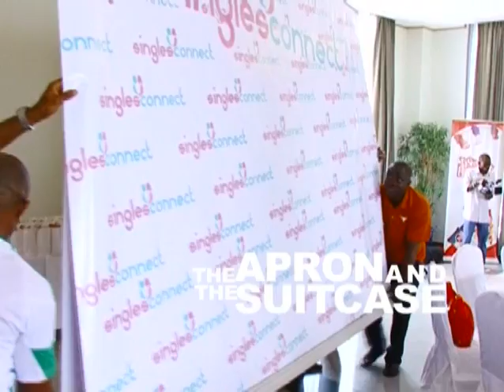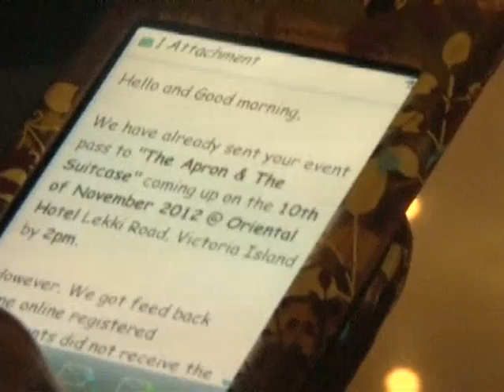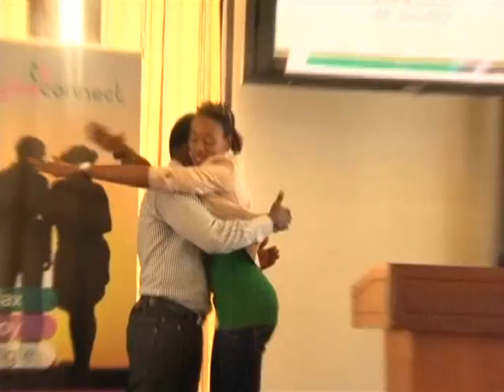SinglesConnect Concept "The Apron & The Suitcase"